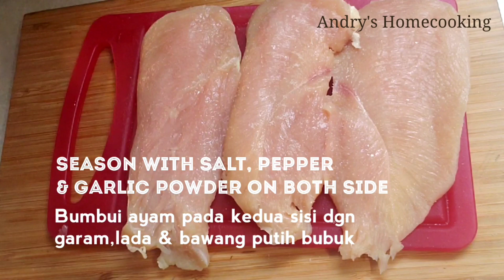RESEP CHICKEN SPAGHETTI ALFREDO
It all starts with a homemade alfredo sauce made with butter, garlic, heavy cream, and Pecorino/parmesan cheese tossed with Spaghetti pasta. It is topped with seasoned sauteed chicken breast.
MAMMA..MIAAAAA!